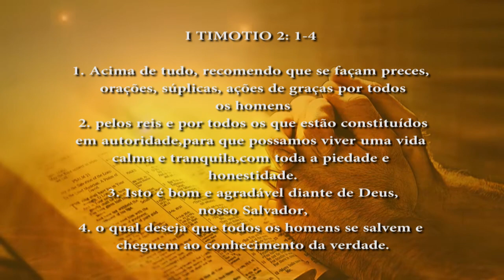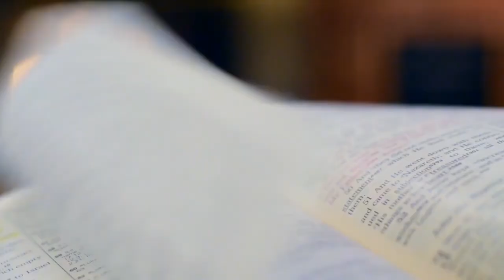PG PALAVRA DE DEUS MEDITADA (18/09/23)